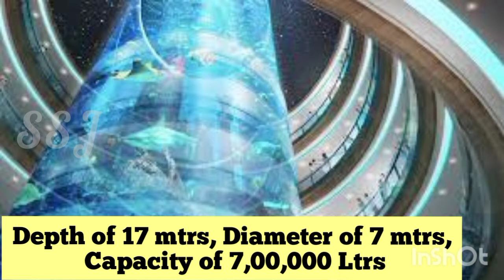Spectacular Cylindrical Aquarium | Mall of Dilmunia Bahrain | 1st Cylindrical Aquarium in a GCC Mall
Mall of Dilmunia provides fun and educational entertainment facilities for children and teenagers, while young adults and parents sample its rooftop cafes, delicious food and beverage outlets, or enjoy live music within the two large atriums designed for events. The mall overlooks the Dilmunia grand canal and a lush gardens landscape that is also complimented by greenery within the mall.

The main familial entertainment centres include a spectacular 3 storey high cylindrical aquarium with aquatic life that will mesmerize visitors from each level of the mall and a state-of-the-art large indoor Ice Rink built on the first floor of the mall.

👉Mall of Dilmunia Google Map link:-

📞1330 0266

👉Mall of Dilmunia Timing:-

10 am to 10 pm
{ Friday & Saturday 10 am to 11 pm}

Welcome to our SHINING SUN JAISURYA YouTube Channel. A channel for Creativity and Lifestyle.